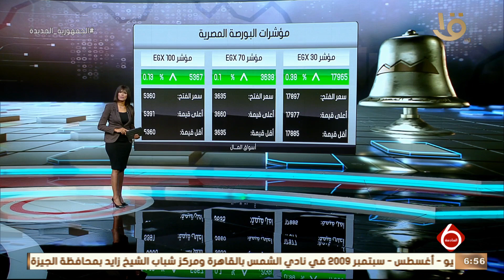نشرة السادسة | أهم اخبار المال والاعمال